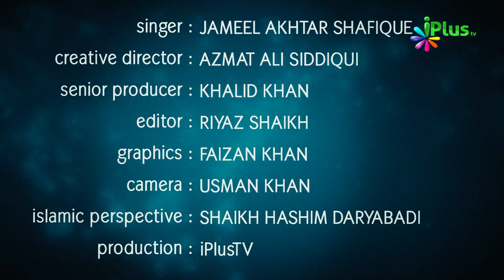Nabi ﷺ Ki Shan Mein Naat | Yeh Muhammad ﷺ Ke Qadmon Ki Taaseer Hai..... | Naat e Rasool ﷺ | iPlus TV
Nabi ﷺ Ki Shan Mein Naat | Yeh Muhammad ﷺ Ke Qadmon Ki Taaseer Hai. | Shaandaar Naat | iPlus TV